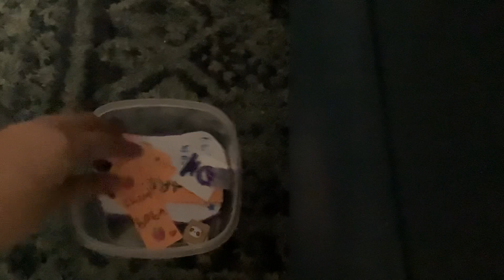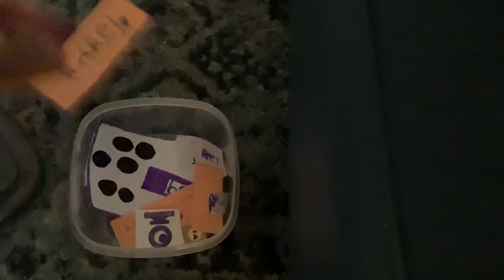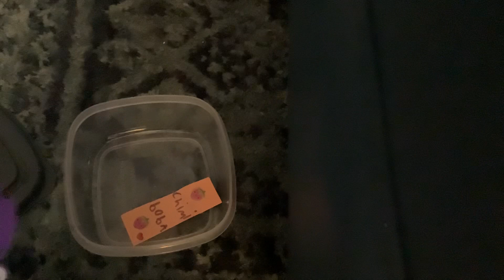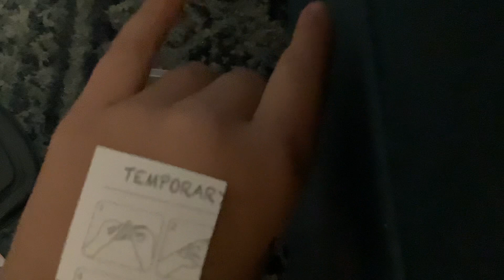Blind cup 😅 (ʕ´•ᴥ•`ʔ ˢᵒʳʳʸ for the voice)